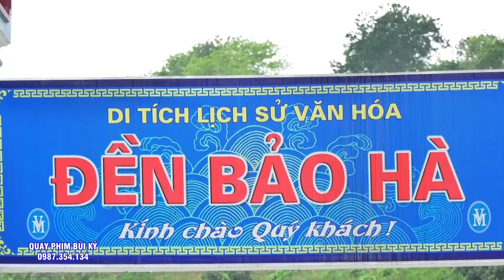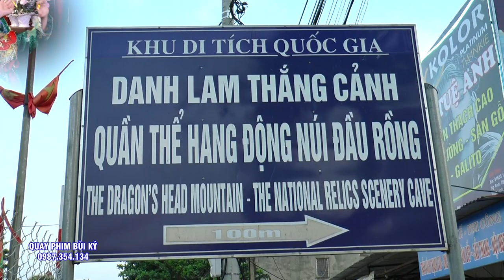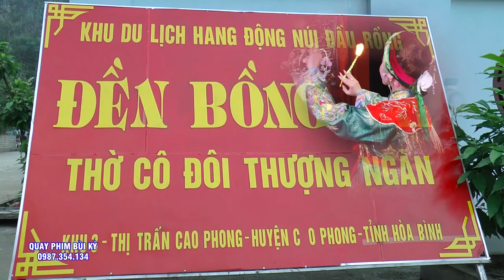Xem Cả 100 Lần Vẫn Thik Xem - Thanh Đồng Lưu Bích - Hầu Thánh Tại Đền Chúa NGuyệt - Bắc Giang